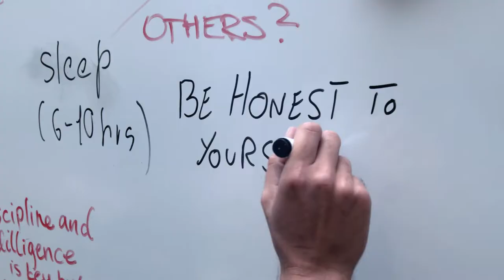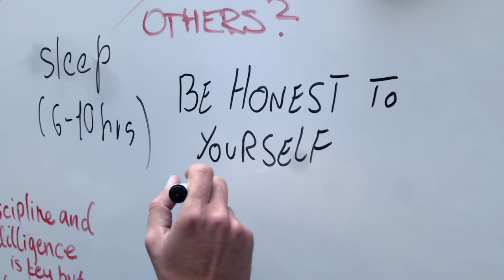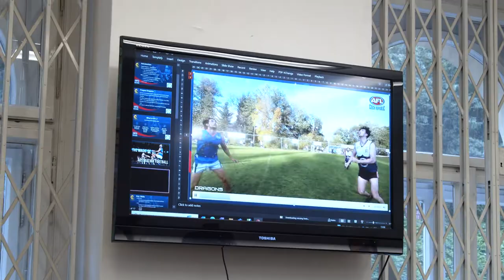Welcome Week - Fall 2022 Semester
Last week we welcomed our new students to the fall 2022 semester!